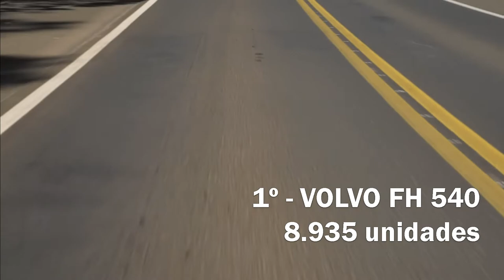Os 10 caminhões mais vendidos de 2021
Confira o ranking de maiores emplacamentos, considerando todas as categorias de caminhões do mercado: semileves, leves, médios, semipesados e pesados. Fonte: Fenabrave.